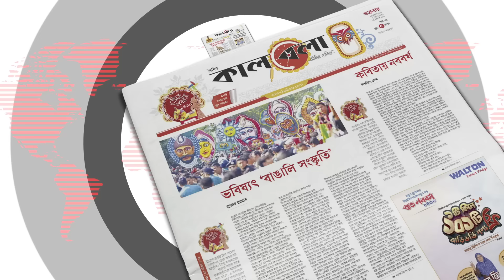প্রবাসীদের মর্যাদা দিতে বিশ্ব সম্প্রদায়ের প্রতি ড. ইউনূসের আহ্বান | Muhammad Yunus | Expatriate